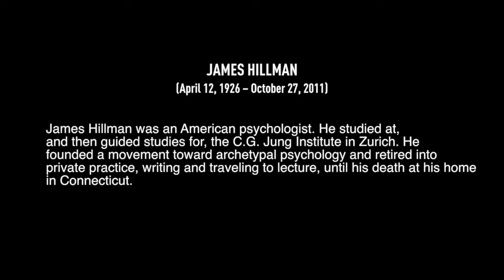James Hillman: Only Beauty Can Save The World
"What would make you want not to destroy something? It would be your sense of appreciation of its beauty. If we start with the world as something beautiful, we would want to keep it around. That's the simplest answer to the problem of the world. The Greeks thought that the word cosmos, meaning the whole thing, was an aesthetic term. It meant orderly, beautifully, carefully, considerately... and it was closer to the word for cosmetics than it is to the word cosmonaut in the Greek world. It meant an adornment, so the world, the cosmos, was an adornment. Something extraordinarily beautiful that you could see in the night sky, you could see in the forest, you could see anywhere in a person. Once we really appreciate beauty, we can fall in love with the world. Not just love it, but fall in love with it. And you only fall in love with it if you're aesthetically alive to it."

James Hillman brilliantly illuminates; the myth of the hero killing animals as the cross-cultural origin of humanity's separation from "nature", the consequences of that sense of separation, human greed as a virtue of capitalism, how Descartes created litter,  the ensouled nature of psychological phenomena, the strength and resilience of soul, the ugly American, the poetic culture of Iran, the anesthetization of Modern consciousness, denial in the American psyche, the cult of innocence, the fundamental importance of psychological transformation, the automobile as a self-mover and an empowerment by God, and closes with a discussion on the importance of fear for responsible action.

Originally uploaded by Tree TV:   / @treemedia-n2k

James Hillman was an American psychologist. He studied at,
and then guided studies for, the C.G. Jung Institute in Zurich. He
founded a movement toward archetypal psychology and retired into private practice, writing and traveling to lecture, until his death at his home in Connecticut.  For more information on these interviews as well as more interviews